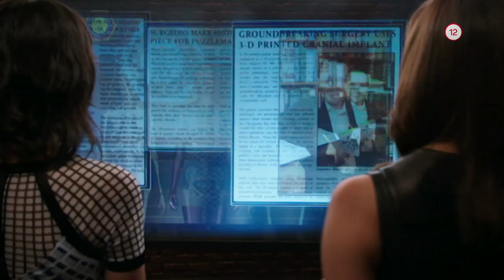Kosti X. (9.2.2020 o 20:10 na WAU)